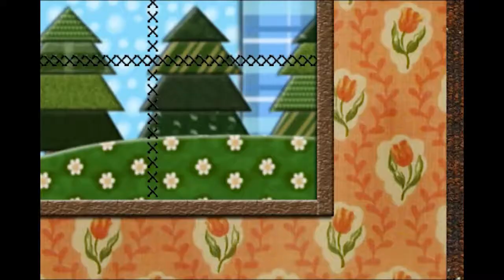Character Animation Demo Reel 2020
Samples of my 2D traditional and digital animation work, updated Sept 2020.  Most work completed in Adobe After Effects, as well as some hand-drawn in ToonBoom, Flash, and paper/pencil.  All art/animation by me except where noted in the video.